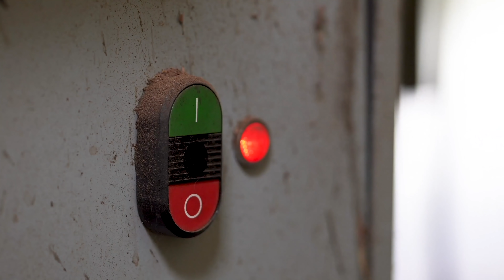Woodturning a Black Walnut Burl Vessel with Dan Tilden!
In this video I create a Natural Edge Hollow Vessel from start to finish! This is sculptural art hand turned on the wood lathe. With this first video we really wanted to focus on sound, process, and raw fundamentals. And why not kick this awesome channel off with a giveaway!